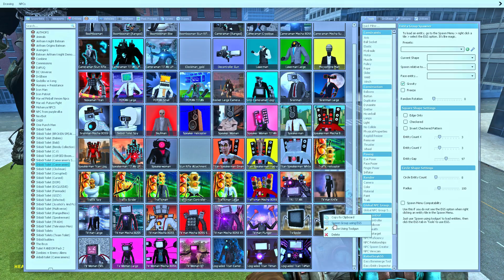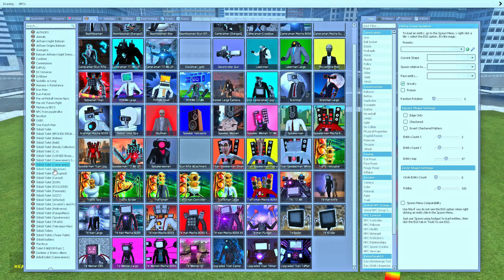New Speaker Man Titan & Speaker Woman Vs Skibidi Toilet In Gta 5 || TAMIL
GTA 5 FRANKLIN AND SHINCHAN !! SHINCHAN AND FRANKLIN